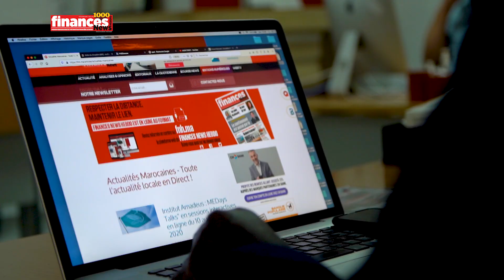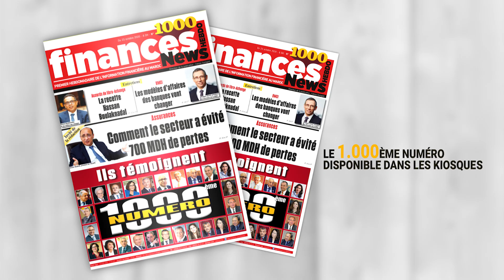1.000ème numéro de Finances News Hebdo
1.000ème numéro de Finances News Hebdo